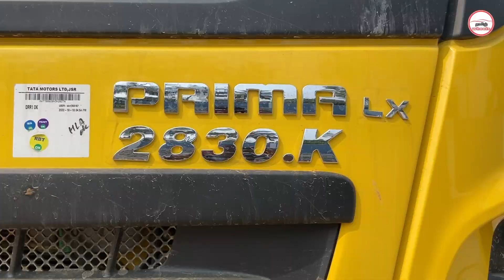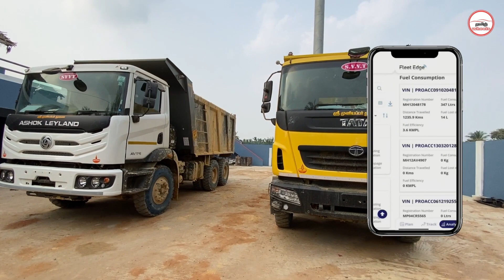எது சிறந்தது ?? | Tata Prima 2830 Vs Ashok Leyland 2825 Comparison in Tamil | manikandan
Tata Prima 2830 Vs Ashok Leyland Comparison in Tamil

A detailed Comparison of Tata Prima 2830 Vs Ashok Leyland in Tamil  about its performance, efficiency. Tamil wheels are your source for test drive reviews & comparison tests of every new car and motorcycle in Tamil which launched in India. We also offer a great mix of other automotive content like weekly updates, motor show reports, travelogues, first look, and other special features.

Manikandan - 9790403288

Showroom Details : Collaboration in Tata Commercial

--- Content ---
00:00 - Tata Prima 2830 Vs Ashok Leyland Comparison in Tamil